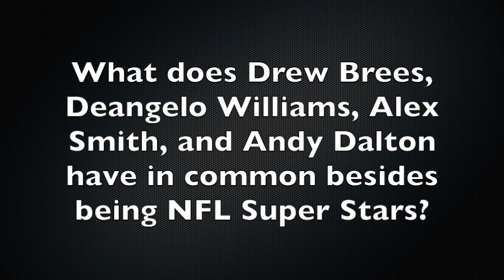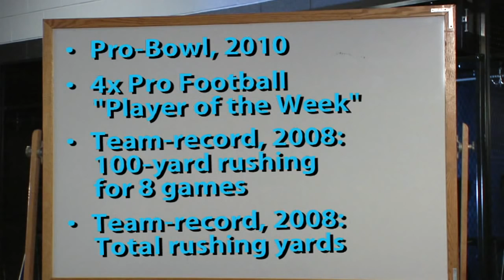Advocare Performance Products used by the Pros.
Drew Brees, Deangelo Williams, Alex Smith Advocare video.